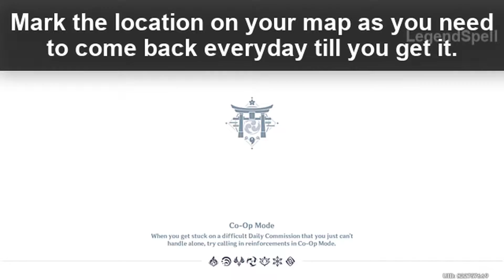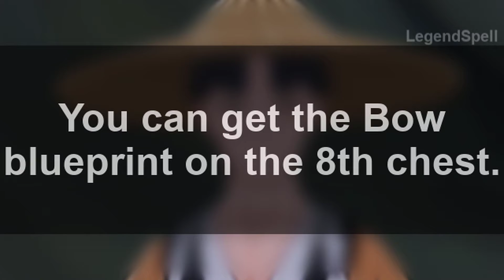How To get the 4-Star Forgeable Bow "Hamayumi" in Inazuma | Genshin Impact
Cya, Peace Out✌

00:00 - Intro

Leave Your Ideas in the Comments

I'm A Friendly Content Creator, Who Makes Gaming Videos!
I Mostly Play ROBLOX On The Channel But You Can Expect More :D
Just Put A 👍, It Would Be Appreciated!

►Music Credits 🎵
Inazuma Theme Music by miHoYo & HoYo-Mix